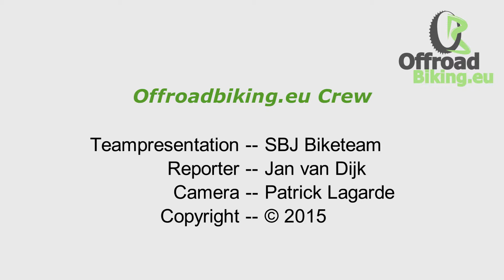Lehvi Braam (ploegpresentatie SBJ Biketeam 2015)